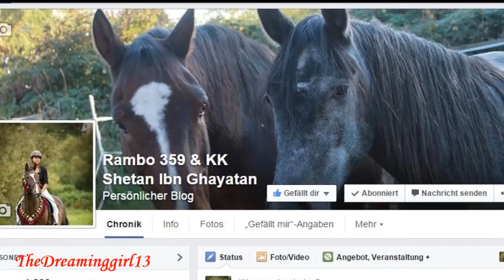(Training) Fun with Shetan x3